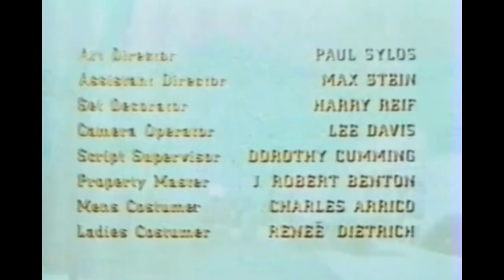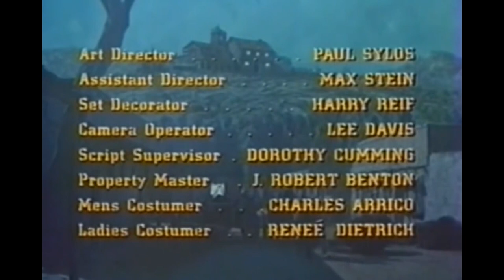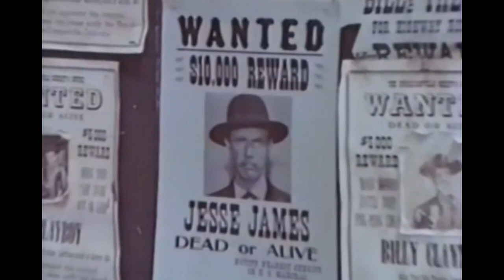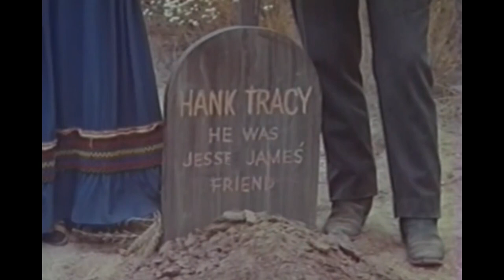Cowboys vs. Monsters | Jesse James Meets Frankenstein's Daughter (1966) Absolute Westerns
The Old West! It was back when times were tough, the land was harsh, vigilantes were unforgiving and outlaws... were apparently pretty nice guys! Jesse James is on a run and hides out in Maria's castle, who proceeds to transform Jesse's slow-witted pal Hank into a bald zombie.

Film: Jesse James Meets Frankenstein's Daughter (1966)
Director: William Beaudine
Writers: Carl K. Hittleman
Production Company: Embassy Pictures
Cast: John Lupton, Narda Onyx, Estelita Rodriguez, Cal Bolder, Jim Davis